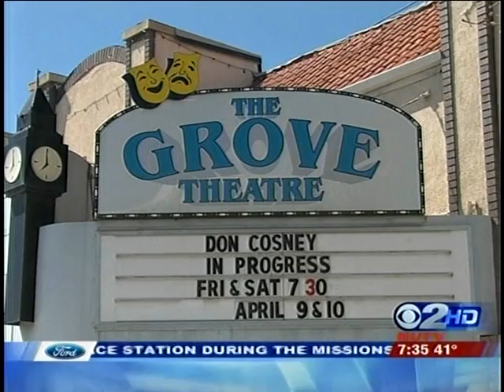Restaurants in Pleasant Grove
This video describes the incentives to those who wish to start a restaurants in the Pleasant Grove Utah area.